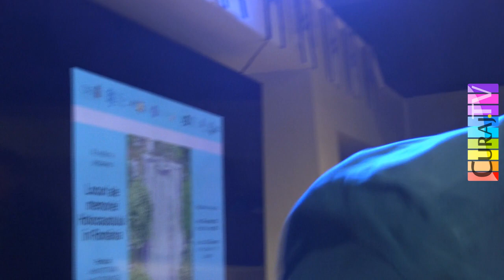Despre pogromul de la București, dezbatere la JCC - Curaj.TV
Prezentări și discuții despre pogromul de la București din ianuarie 1941 și despre locurile memoriei. Cum facem să vorbim noilor generații despre ororile trecutului nu foarte îndepărtat?